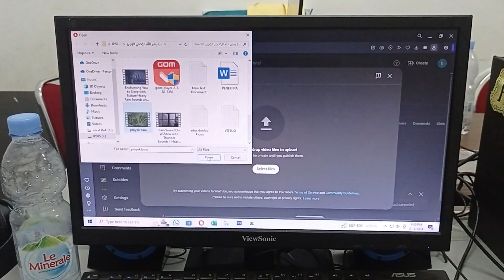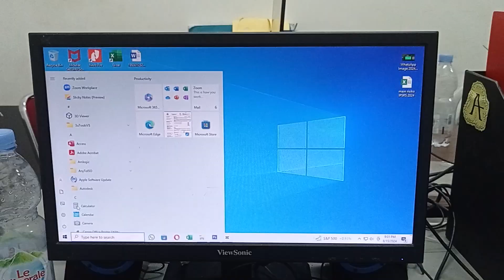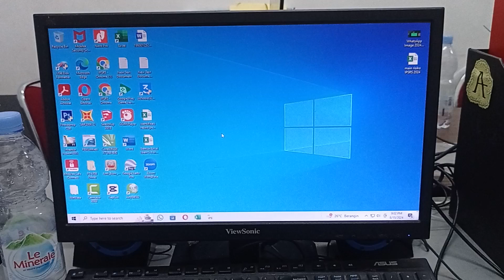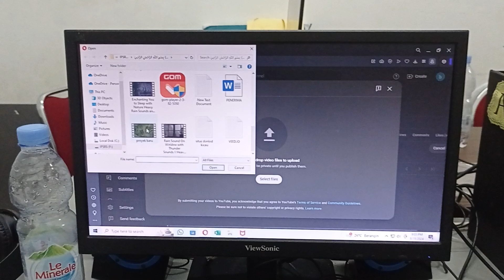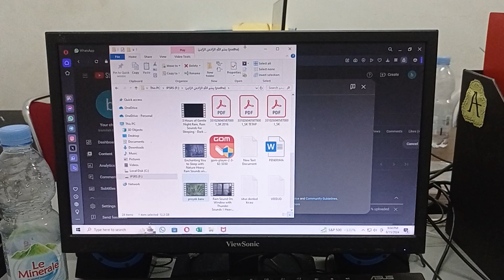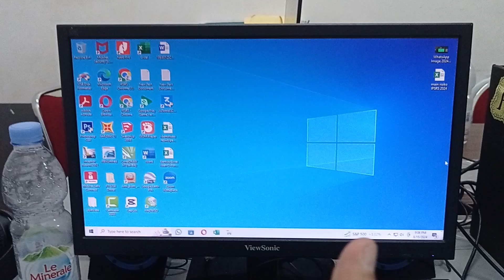UPLOD PROYEK VIDEO YUTUB BELUM SELESAI KENA MATI LISTRIK JANGAN KUATIR KAWANKU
Cek jam skmei 9199 original automatic jam tangan pria skmei 9199 automatic dengan harga Rp257.000. Dapatkan di Shopee sekarang!

Cek Jam Skmei 9194 automatic original free box karton skmei dengan harga Rp232.000. Dapatkan di Shopee sekarang!

Cek Jam Tangan Pria SKMEI 9216 Automatic Mechnical Stainless Steel Original SKMEI dengan harga Rp233.415. Dapatkan di Shopee sekarang!

Cek Original SKmei 9194 Otomatis / Jam Original Automatic dengan harga Rp340.000. Dapatkan di Shopee sekarang!

Cek Jam Jm Tangan Tngan Cowok Cowo Pria Laki Laki Automatic Analog Skimei Skmei Skemei Skymei 9184 dengan harga Rp380.646. Dapatkan di Shopee sekarang!

Cek SKMEI Jam Tangan Mechanical Pria Automatic Otomatis Stainless Steel Anti Air 9194 Original dengan harga Rp276.000. Dapatkan di Shopee sekarang!

Cek SKMEI Jam Tangan Mechanical Pria Automatic Movement Otomatis Anti Air M032 Original dengan harga Rp439.022. Dapatkan di Shopee sekarang!

Cek SKMEI Jam Tangan Mechanical Pria Automatic Movement 4819 Original Merk Skimei Skemei Skamei Jm Tanggan Cowok Skaimei Skame Skmey Jem Tngan Tangn Cwok Laki Dewasa Skymei Merek Sekmei Skemi dengan harga Rp297.100. Dapatkan di Shopee sekarang!

Cek SKMEI Jam Tangan Pria Mechanical Automatic Otomatis Anti Air 9194 Original dengan harga Rp267.720. Dapatkan di Shopee sekarang!

Cek Jam Tangan SKMEI Original Jam Tangan Fashion Pria Tahani Air/Jam Tangan Pria Militer Otomatis/Jam Tangan SKMEI Terlaris dengan harga Rp125.000. Dapatkan di Shopee sekarang!

Cek SKMEI Jam Tangan Mechanical Pria Automatic Movement 0429 Original Merk Skimei Skemei Skamei Jm Tanggan Cowok Skaimei Skame Skmey Jem Tngan Tangn Cwok Laki Dewasa Skymei Merek Sekmei Skemi dengan harga Rp310.324. Dapatkan di Shopee sekarang!

Cek SKMEI Jam Tangan Mechanical Pria Automatic Quartz Movement 9629 Original Merk Skimei Skemei Skamei Jm Tanggan Cowok Skaimei Skame Skmey Jem Tngan Tangn Cwok Laki Dewasa Skymei Merek Sekmei Skemi dengan harga Rp213.500. Dapatkan di Shopee sekarang!

Cek SKMEI Jam Tangan Mechanical Pria Automatic Quartz Movement 0729 Original Merk Skimei Skemei Skamei Jm Tanggan Cowok Skaimei Skame Skmey Jem Tngan Tangn Cwok Laki Dewasa Skymei Merek Sekmei Skemi dengan harga Rp217.500. Dapatkan di Shopee sekarang!

Cek Jam Tangan Pria SKMEI 9184 ORIGINAL AUTOMATIC OTOMATIS WATCH dengan harga Rp239.400. Dapatkan di Shopee sekarang!

Cek High End Automatic Watch Jam Tangan Pria Skmei 9217 Otomatis Leather Strap dengan harga Rp283.000. Dapatkan di Shopee sekarang!

Cek SKMEINDONESIA 9194 ORIGINAL Jam Tangan Pria SKMEI Analog Automatic Watch dengan harga Rp231.800. Dapatkan di Shopee sekarang!

Cek SKMEI Jam Tangan Mechanical Pria Automatic Movement - 9184 dengan harga Rp283.000. Dapatkan di Shopee sekarang!

Cek Jam Skmei 9199 automatic bergaransi free paper box dengan harga Rp232.000. Dapatkan di Shopee sekarang!

Cek JAM TANGAN SKMEI TAHAN AIR AUTOMATIC BERGARANSI STRAP KULIT dengan harga Rp269.000. Dapatkan di Shopee sekarang!

Cek JAM TANGAN SKMEI ORIGINAL AUTOMATIC SK9184 / SK 9184 RANTAI PASIR dengan harga Rp261.000. Dapatkan di Shopee sekarang!

Cek SKMEI Jam Tangan Mechanical Pria Automatic Movement - M032 dengan harga Rp370.600. Dapatkan di Shopee sekarang!

Cek Jam Tangan Pria SKMEI 9201 Luxury Automatic Watch Men Hollow Dial Mechanical Watches Stainless dengan harga Rp249.161. Dapatkan di Shopee sekarang!